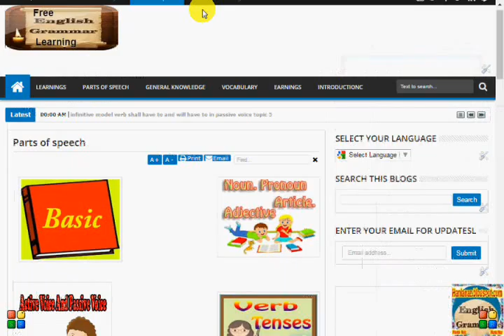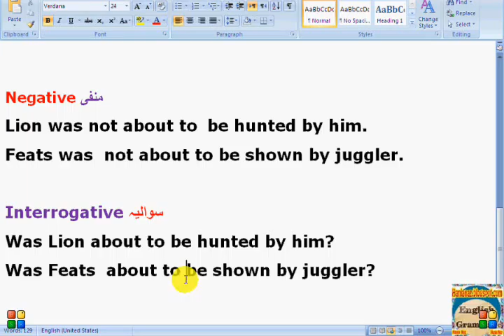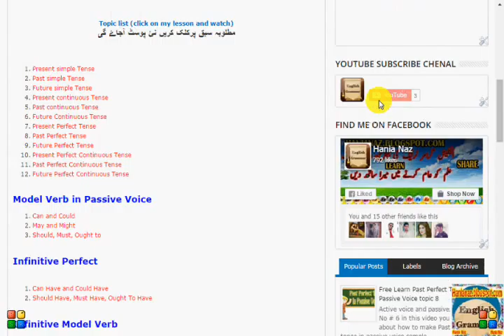Was about to and were about to in passive voice tipic 7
Passive voice of was about to and were about to. was about to and were about to in passive voice.
In this English lesson you learn passive voice.